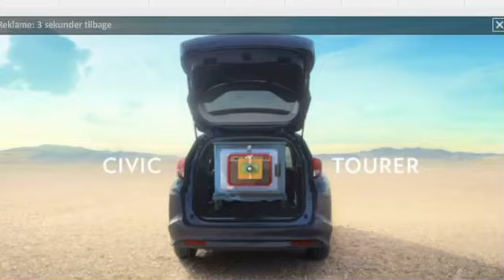Det er skønt at være i fængsel i Danmark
Politikerne har stadig ikke gjort noget som helst ved sagen.